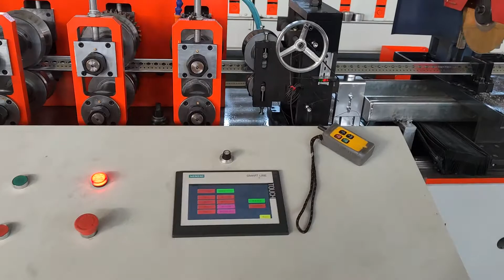Triangle electric cabinet column forming machine | roll forming machine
Jiangsu Huazhong Roll Forming Machinery Co.,Ltd. is a leading roll forming machine manufacturers
with 26 years. We provide a wide range of roll forming machines, such as light gauge steel roll forming machine,?roller shutter door/window forming machine series, decorative panel machine, sectional garage door machine series, track roll forming machine, tube roll forming machine, door frame roll forming machine solar post roll forming machine, two/three wave guard rails roll forming machine and customized roll forming machine.